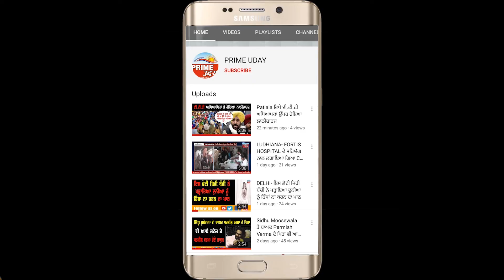ਅਕਾਲੀ - ਕਾਂਗਰਸ ਦੋਨਾਂ ਨੂੰ ਕਰੜੇ ਹੱਥੀ ਲੈਂਦਿਆਂ ਖਹਿਰਾ ਨੇ ਕੱਢੀ ਭੜਾਸ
ਕਿਹਾ 'ਆਪ' ਦੀ ਨਲਾਇਕੀ ਕਾਰਨ ਪਾਸ ਹੋਏ ਵਿਧਾਨ ਸਭਾ 'ਚ ਬਿੱਲ ਪਾਸ !!!